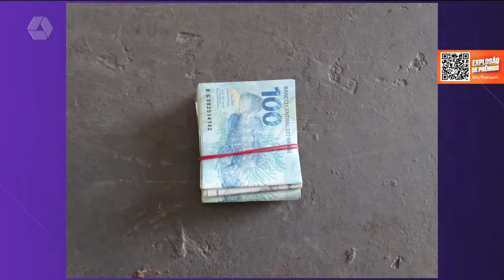Cela com móveis planejados, bebidas e facilidade em fuga levam policiais para cadeia